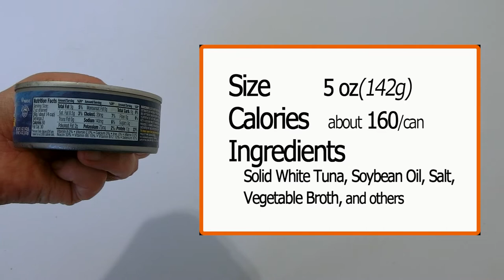Chicken of the Sea Solid White Albacore Tuna in Oil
What’s inside of Chicken of the Sea's Solid White Albacore Tuna in Oil and how is it?
Open the can, show the inside, and taste.